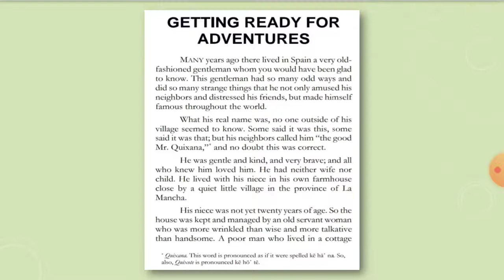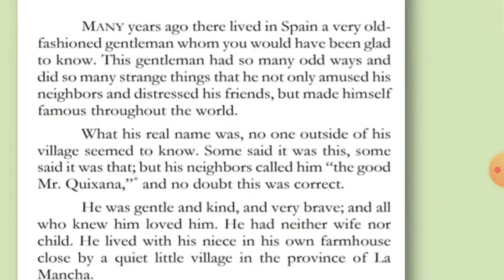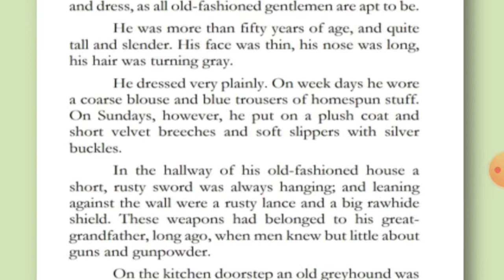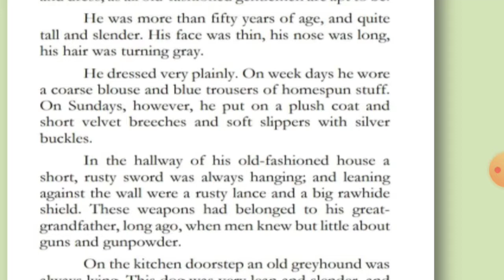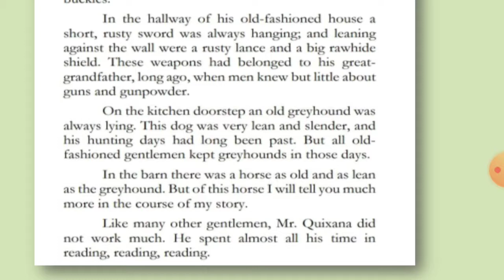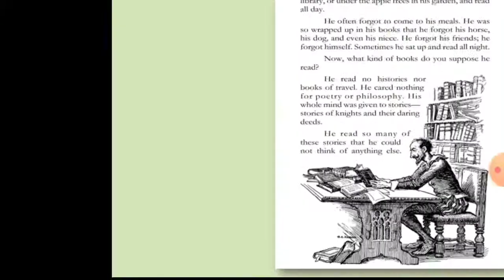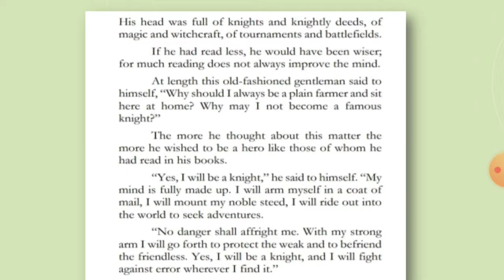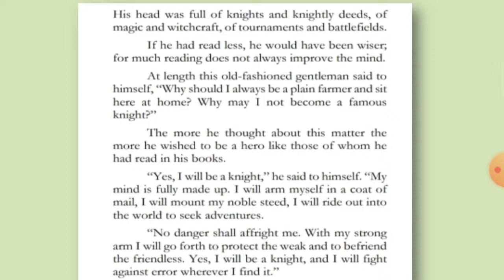'Getting Ready For Adventure'(Part I) by Miguel de Cervantes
Getting Ready For Adventure(Part I)
by Miguel de Cervantes
Adopted from 'The Adventures of Don Quixote'